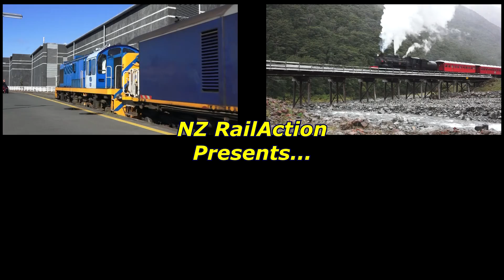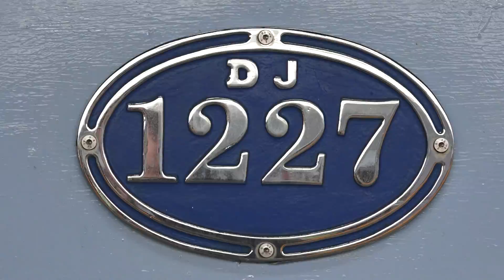Taieri Gorge & Waitati Seasider Excursions (HD)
During the last weekend during the Spring of 2016, we capture Dunedin Railway's regular mainline tourist trains operating out of Otago's biggest city. We mostly catch up with the Mitsubishi Electric built Dj diesel-electric locomotives hauling vintage carriages carrying tourists up the Taieri Gorge Railway  to Pukerangi but we also follow the luxury Silver Fern Railcar operating the 'Waitati Seasider' north of Dunedin and high above the Pacific Ocean. Enjoy the sound of 1968 Dj locomotives working hard and the Silver Fern making light work throughout Dunedin city and some beautiful Otago scenery!